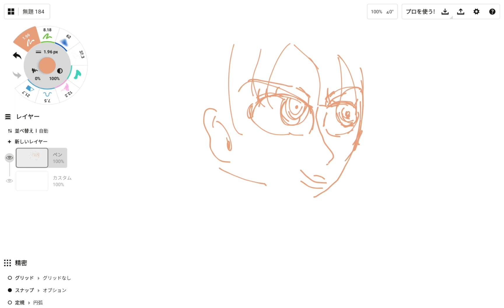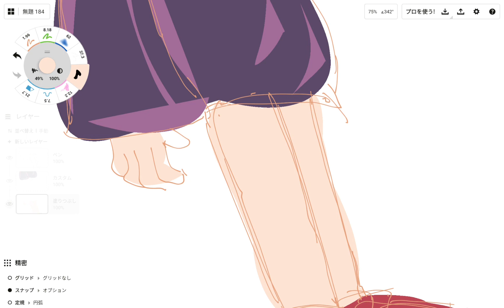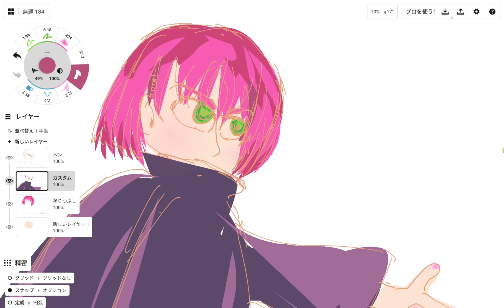ポップな女の子のイラストを下手っぴなりに頑張って描く動画（19日目）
下手っぴなりにポップな女の子の絵を描いてる動画です。19日目です